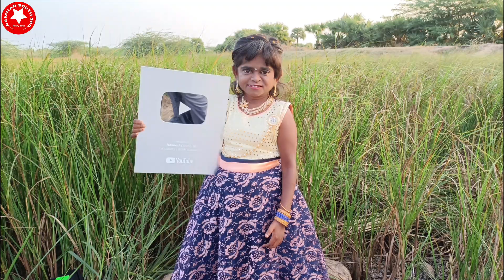எங்கள் வாழ்வின் மகிழ்ச்சியான தருணம் | Kutty sornakka Silver play button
very very happy movements

Kuttysornakka and mahin